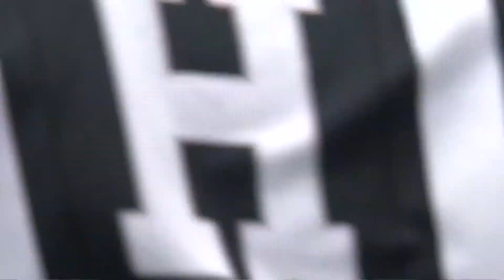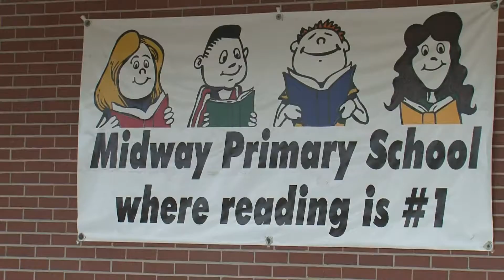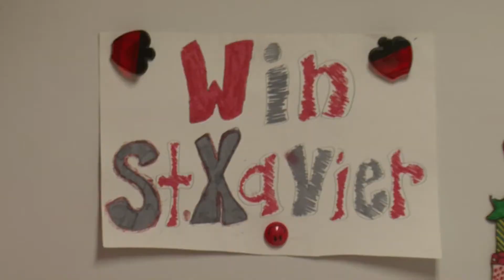SXU 2011 NAIA Finals and Championship Recap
Saint Xavier University 2011 NAIA National Championship Recap.